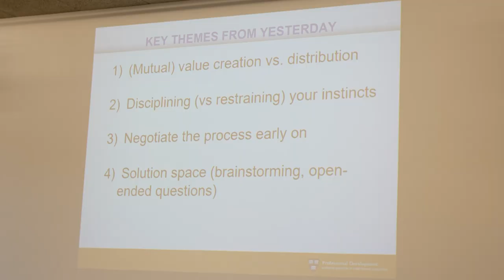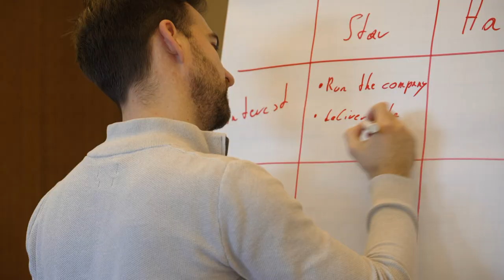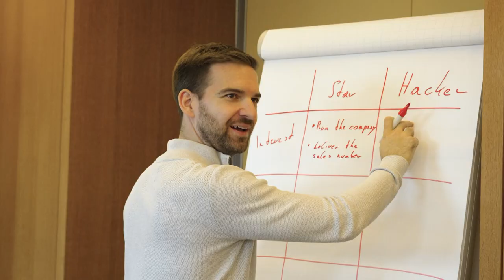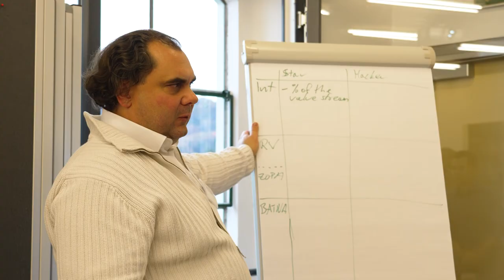The Harvard Negotiation Approach - Seminar🖊️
Kürzlich fand die Seminarreihe "The Harvard Negotiation Approach"  des GreenTech Unternehmens Salzburg AG statt. Eugene B. Kogan, Lehrender an der Harvard Universität, hält für Schlüssel- und Führungskräfte der Salzburg AG 2 Seminare zum Thema Macht und Verhandlungsstrategien ab.

00:09 Intro
00:16 Seminare
00:41 verschiedene Perspektiven
01:31 Verhandlungsmodell
02:35 Inhalte
03:39 Abschluss